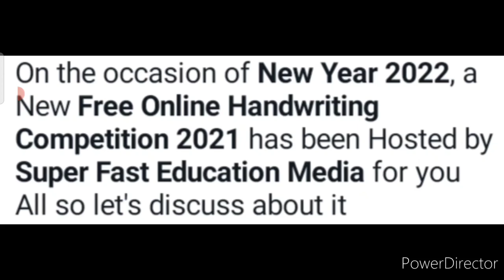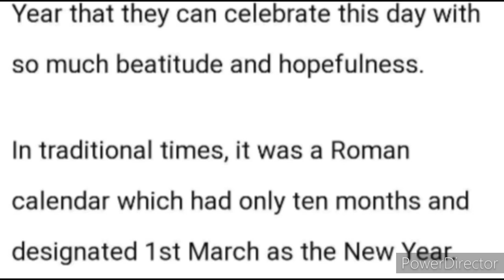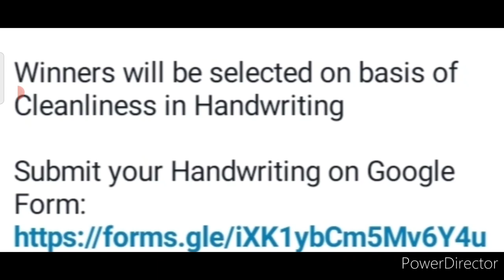Wow🥰! Win This Exciting Trophy🏆/ Online Competition 2021 Free/ Online Handwriting Competition 2021🔥😱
3 Best A4 size Drawing books set in affordable amount